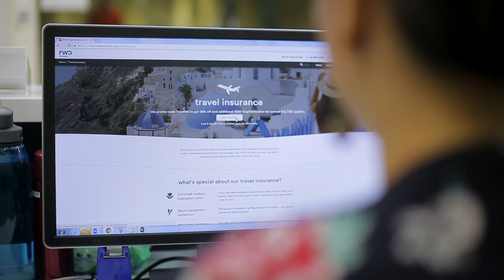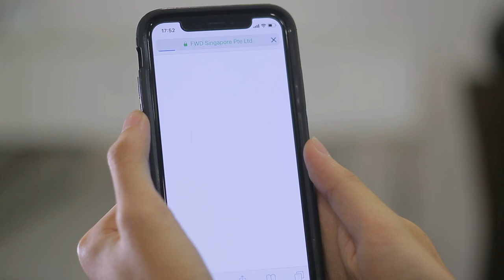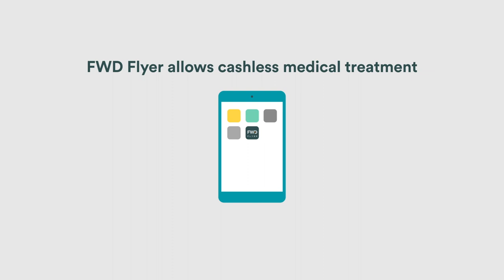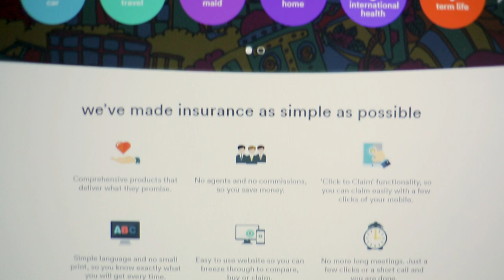FWD turned 2! Hear what our CEO has to say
Yay, we turned 2! Thank you for trusting us and helping us do our best every day. We will continue to work hard to make our customers feel understood and cared for, and to change the way people feel about insurance.